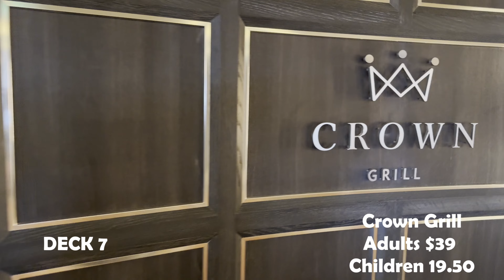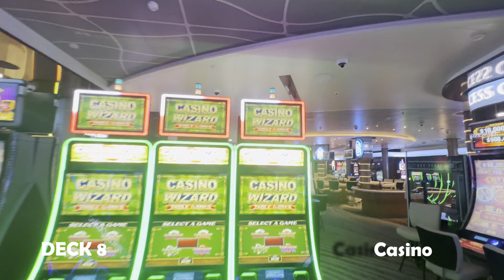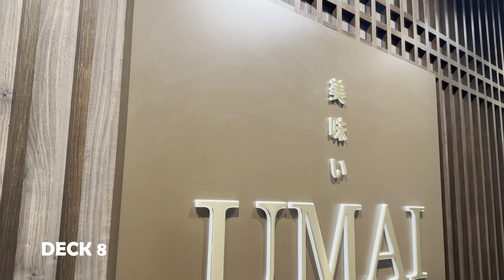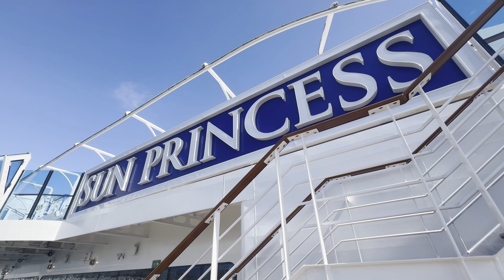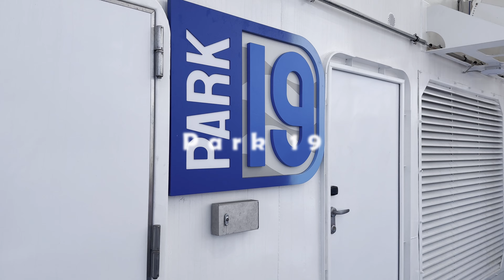SUN PRINCESS ULTIMATE SHIP TOUR 2025 4K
Princess cruises Sun Princess is new for 2024 and a brand new Class of ship the Excel class.
Princess cruises has some exciting new features from princess cruises as well as some old princess favourites returning to this ship.
New to Princess cruises are Park 19 a fantastic area for Kids and adults alike including Sea breeze a Roller glider at sea and the net fantastic high rope adventure!!
With the stunning princess Piazza, amazing eatery's, Lido area the big screen for those nightly movies this is one cruise ship tour not to be missed!!

We are cruising with the four bs we love cruising and traveling so come along with us and pick up hints and tricks along the way.